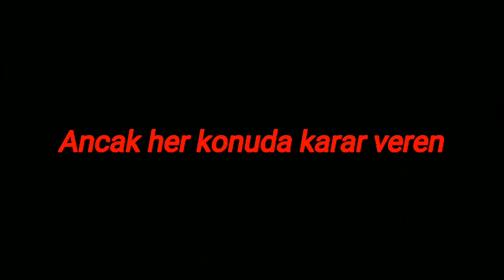İsmail Hakkı Karadayı - edit